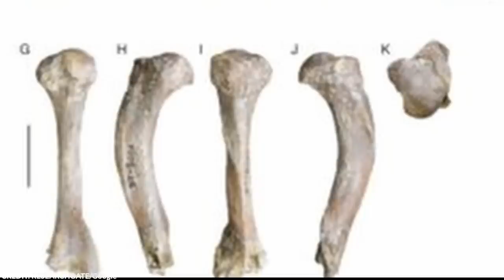Scientists Terrifying New Discovery in Africa That Changes Everything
Africa is the second-largest continent in the world, and it holds a plethora of remarkable discoveries–many of which could change how we understand the world.

From one of the world’s most well-known fossil skulls to the mysterious fossil of a child, here are 20 things scientists discovered in Africa that shocked the world.

~ Top Generality